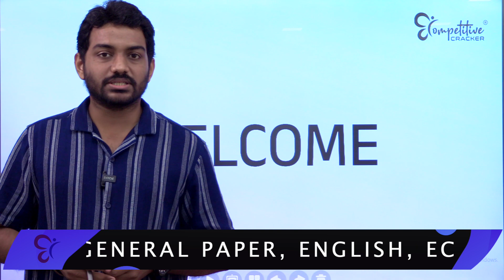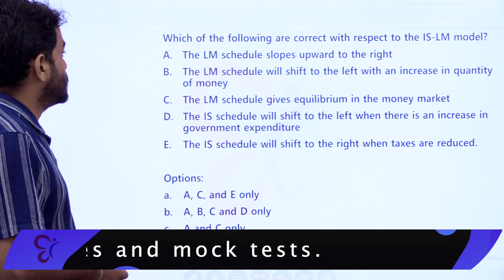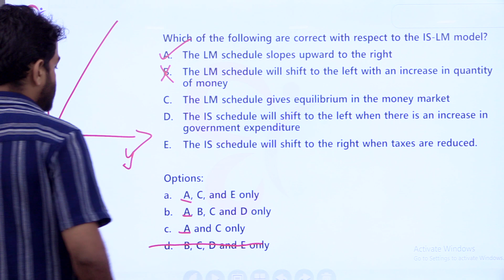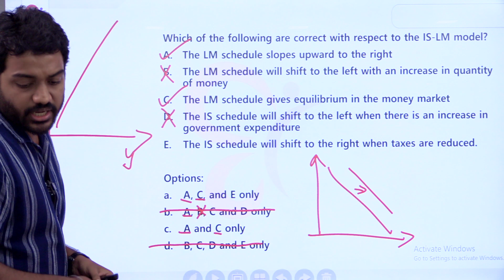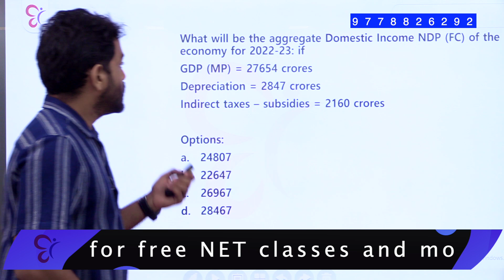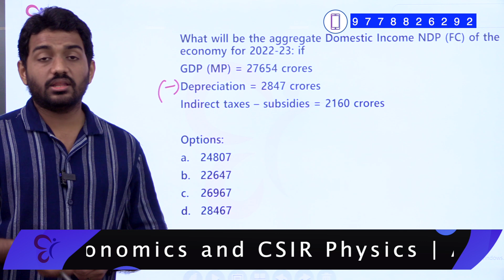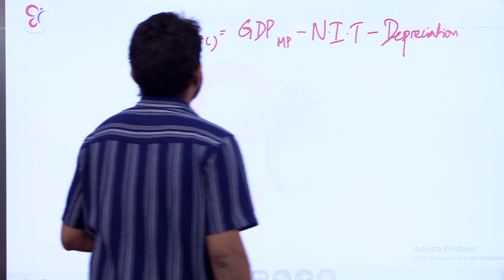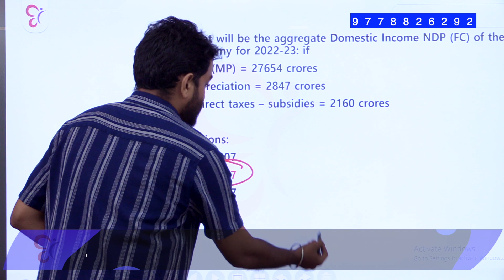UGC NET ECONOMICS - PREVIOUS YEAR SOLVED QUESTIONS | NET ECONOMICS PYQ PRACTICE | UGC NET EXAM 2023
To know further about the updation regarding study material download and test series, please for more details about our course call : 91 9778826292 NET join the Free WhatsApp Group exclusively for UGC NET Exams.